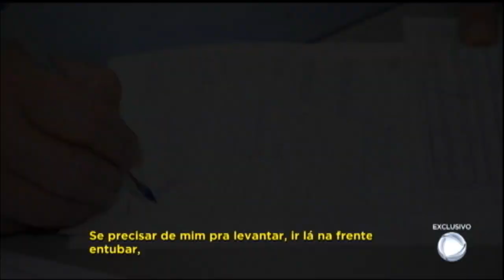Saiba os motivos que levaram o médico a chegar aos 300 kg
Dr. Marquezine sempre teve problemas com a balança, mas também enfrentou problemas de ordem emocional e uma rotina sem regras por conta da profissão.